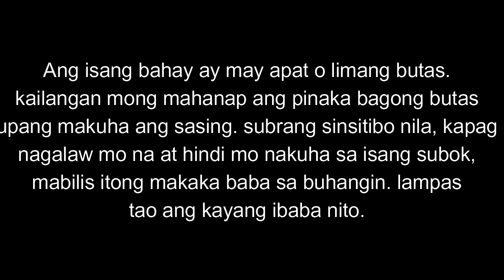PANGUNGUHA NG SASING|PANO ITO LINISIN?|NEGROS OCCIDENTAL|VLOG#22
In this video we will show you how to catch sasing or peanut worm and how it is cleaned.